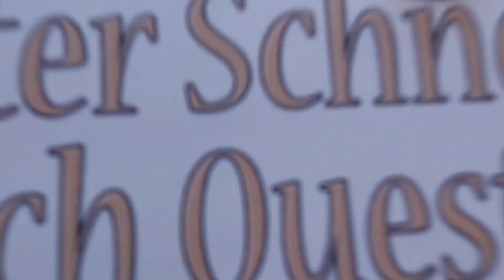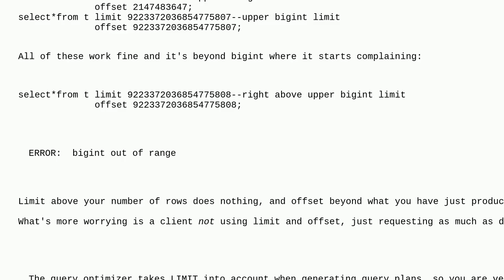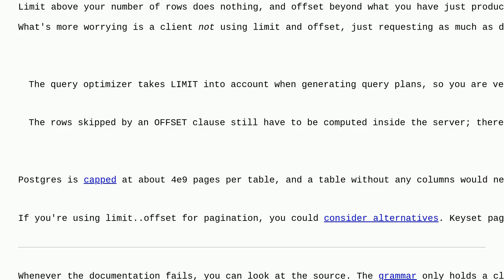What's the maximum number OFFSET and LIMIT can accept in PostgreSQL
A special thanks goes out to the community

  sql postgresql go